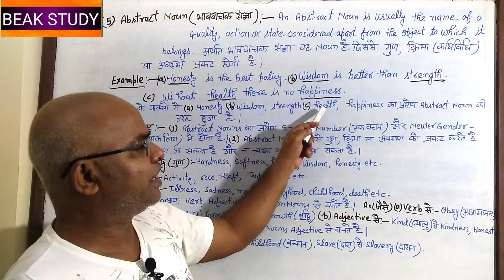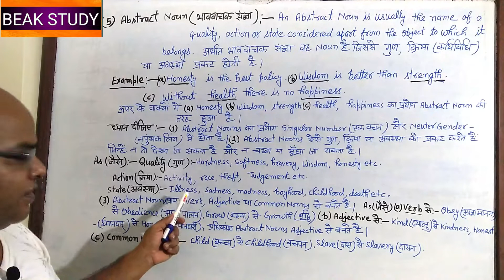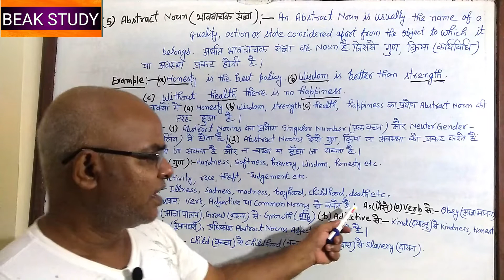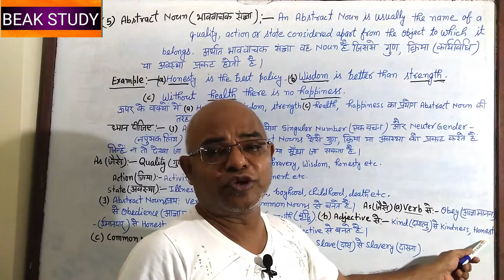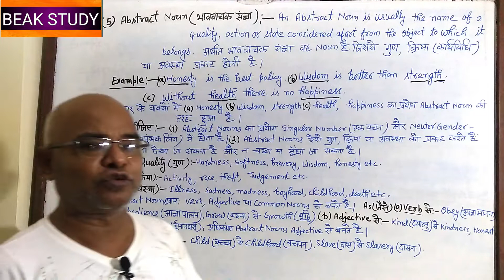PART 49 // THE PART OF NOUN - ABSTRACT NOUN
ABSTRACT NOUN